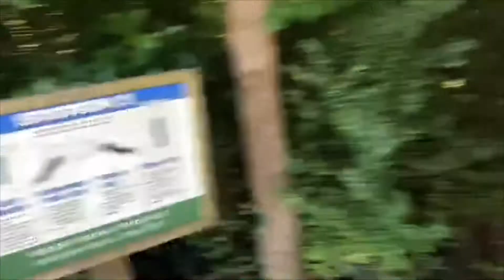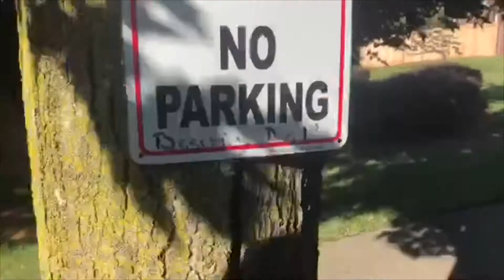Proof That We’re Cooler Than You (link to Evan’s OnlyFans!!!)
In this Fundays Feature Film For Families, Dillard practices for his Good Charlotte cover band, Bryan talks OnlyFans, Ledford assaults a minor, Logan loses his shirt, and Evan does what Evan does. If that doesn’t make us cooler than you, nothing does.